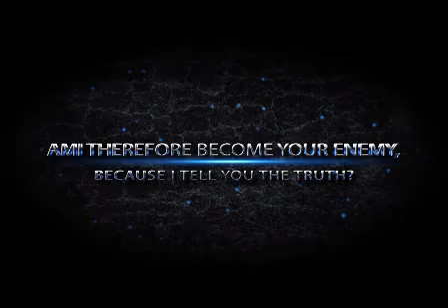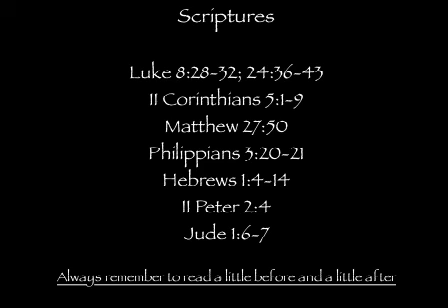Scripture Study 07-30-13 | War In The Spirit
This Scripture Study, Pastor Dowell teaches about the 'War In The Spirit'